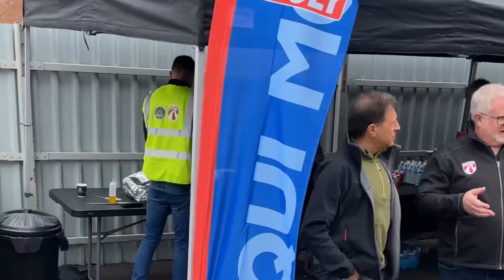Westfield Chesil “Factory Open Day”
1st of many Westfield Chesil Factory open days. Great to meet the business and the team behind it.  New and existing customers, we’re in good hands. Thank you for the invitation. Westfield Sports Car Club.